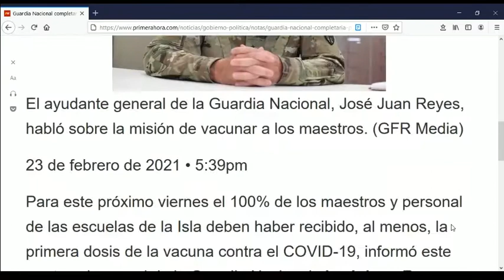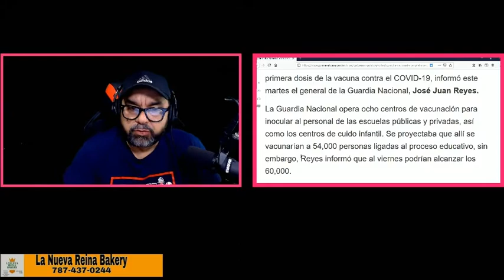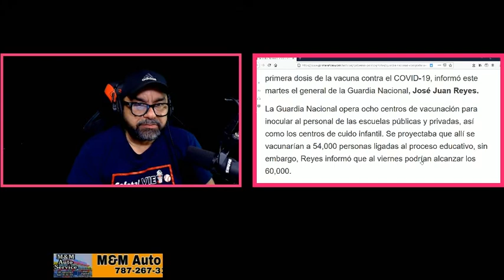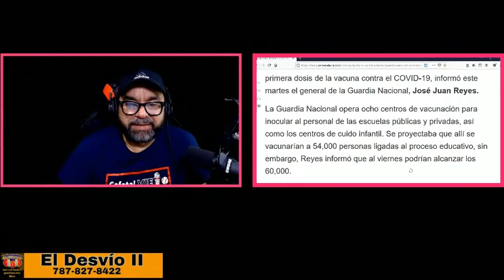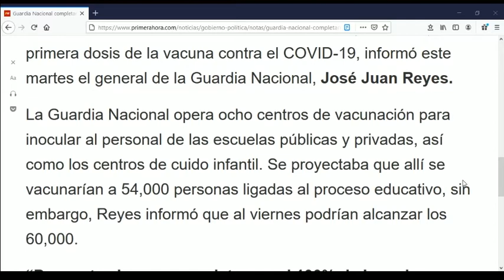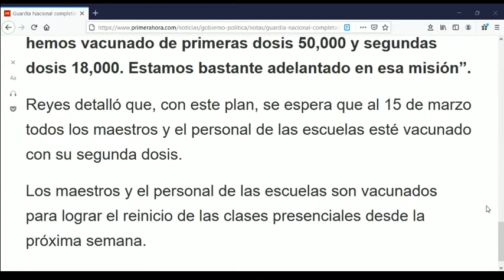LA MAYORIA DE LOS MAESTROS ESTAN VACUNADOS